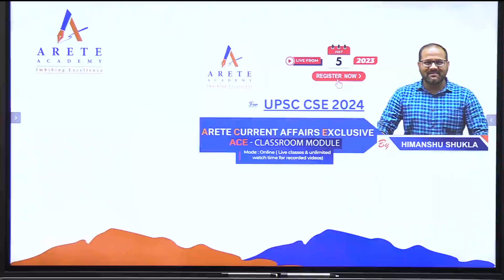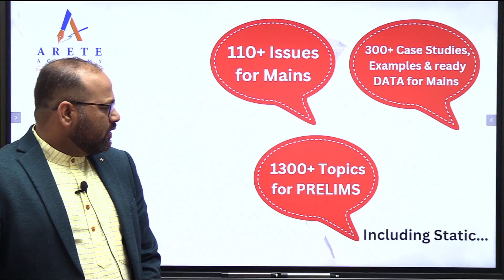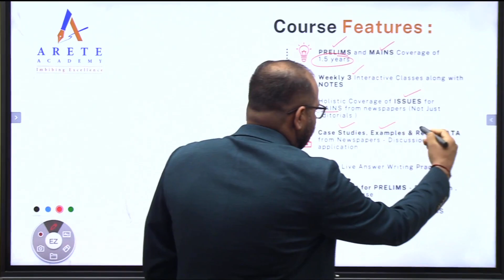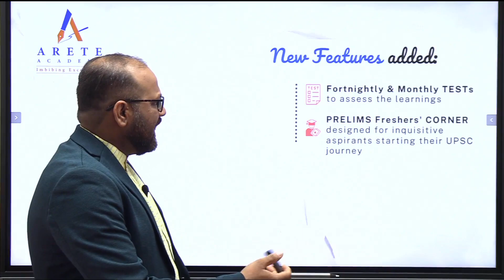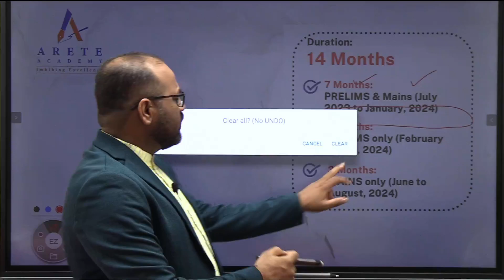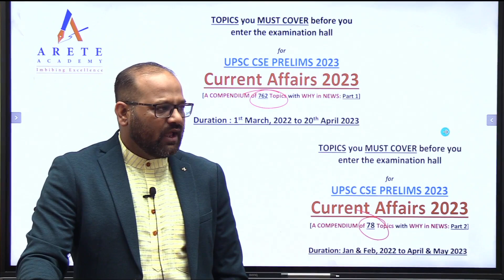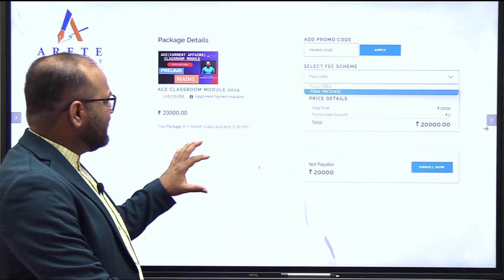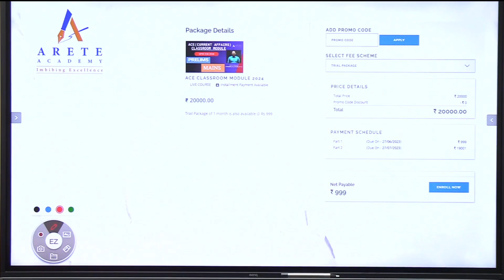one STOP solution for CURRENT Affairs for UPSC CSE 2024 with Himanshu Shukla Sir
🔥We are launching our much awaited Current AFFAIRS COURSE for UPSC CSE 2024 - ACE Classroom Module 2024

Newspapers & compilations will not scare you any more